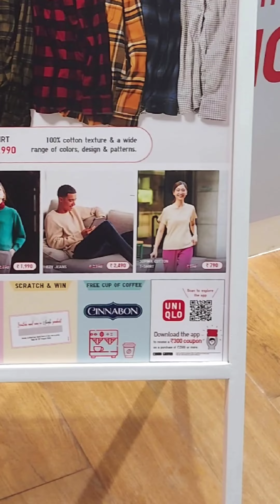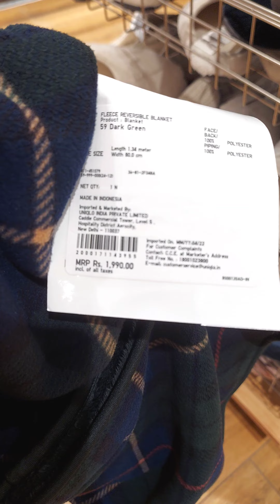Japanese Clothing Company UNI QLO at Elante Mall Chandigarh